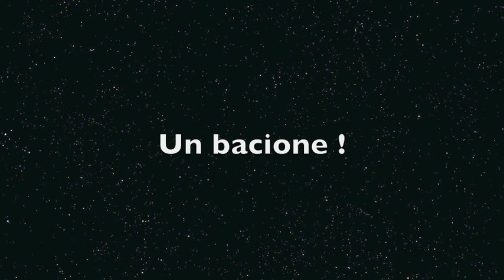• Buon Natale •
Nient'altro da aggiungere...

e...

Perdonatemi, please *.*